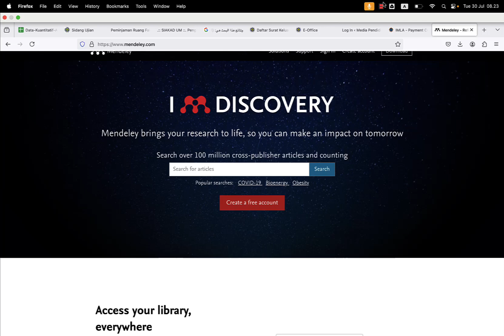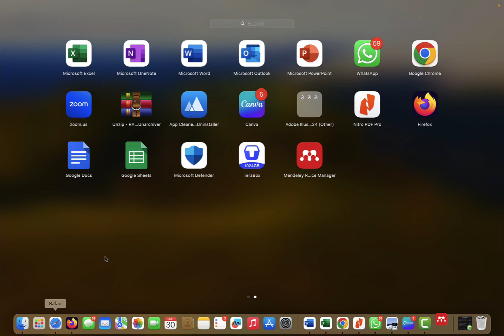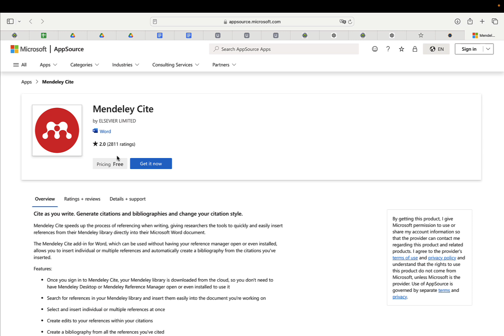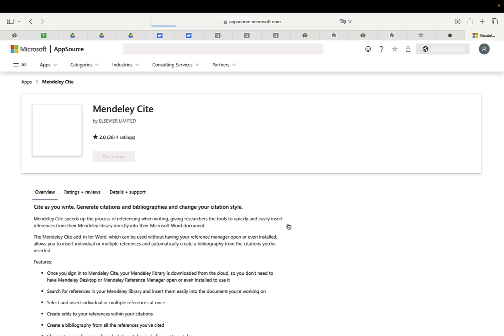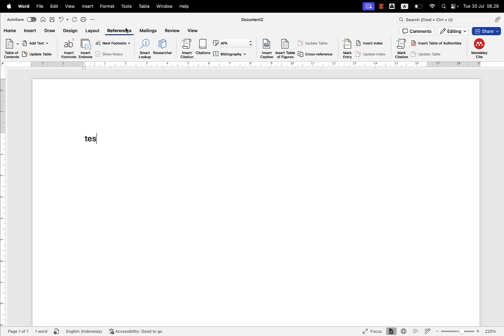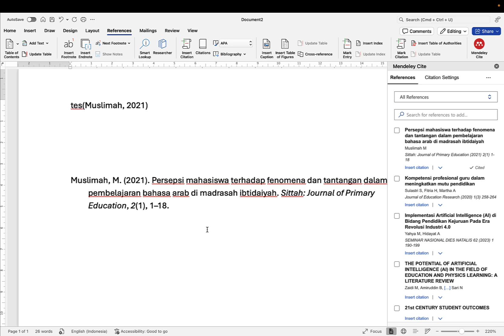Cara Instalasi Mendeley di Macbook OS